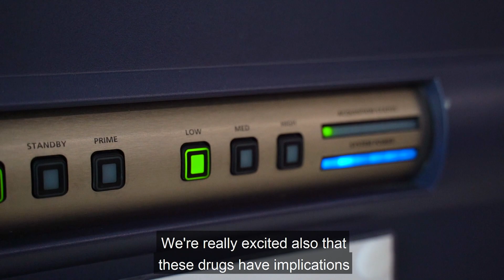Potential new treatment for advanced prostate cancer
TRI-based Dr Lisa Philp from QUT is researching potential new treatments for advance prostate cancer.